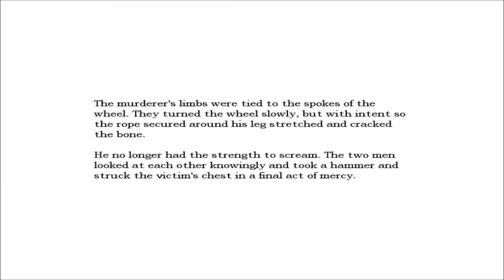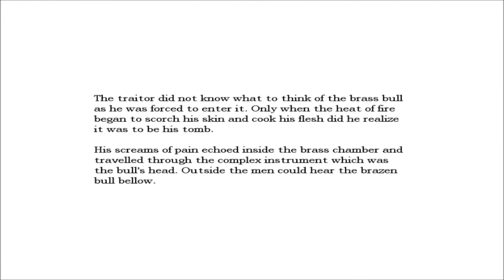[Halloween Special] Disaster & Mikia Play [AMNESIA] - Part 23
WARNING:
If you get easily offended and take jokes to seriously then this is not for you.
This contains horror and stupidity combined.

PSN: SweetDisaster13

All copyrighted material belongs to its respective holders